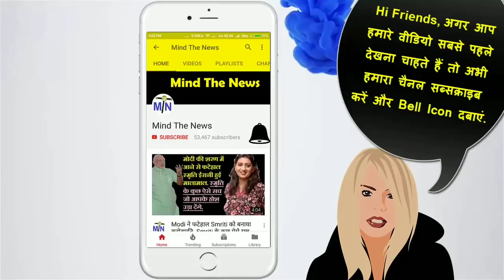Nirav Modi Fraud मामले में Alka Lamba ने PM Modi को नंगा किया.